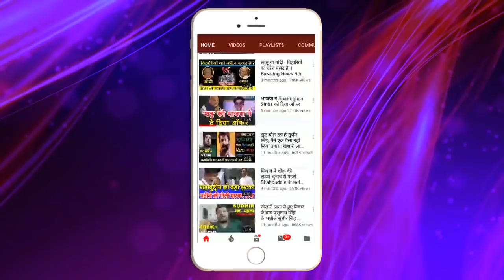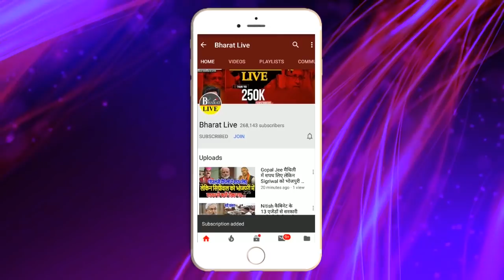Nitish को नकार'ते हुए Modi ने दे दिया बड़ा झट'का !